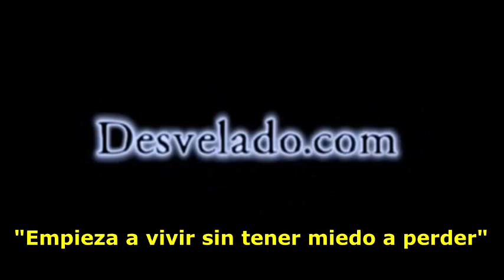LOS DESVELADOS - VIDA MAS ALLA DE LA VIDA, BAJO REGRESION DE HIPNOSIS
LOS DESVELADOS - VIDA MAS ALLA DE LA VIDA, BAJO REGRESION DE HIPNOSIS - Victor Giordani, hipnoterapeuta clinico, comparte con todos testimonios de personas que aseguran haber estado en las fronteras de la vida y la muerte, y han regresado con recuerdos enigmáticos y luminosos. Las experiencias cercanas a la muerte relatadas en esta platica son muy distintas entre sí, pero tienen un punto en común: los testigos coinciden en que después de la vida existe un camino plácido y esperanzador.